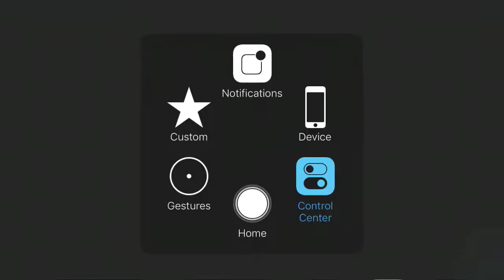KHUX - The Hidden Menace: Beginner #6